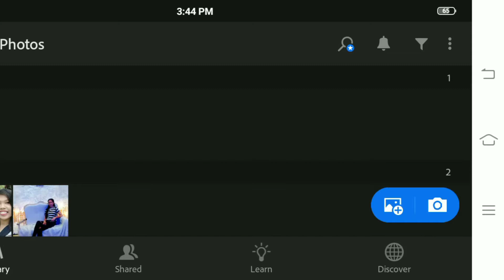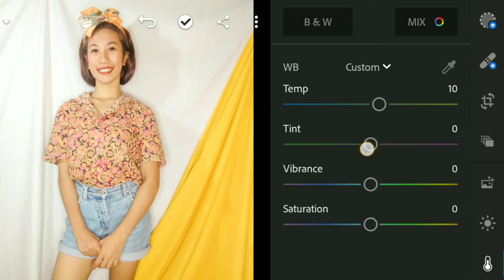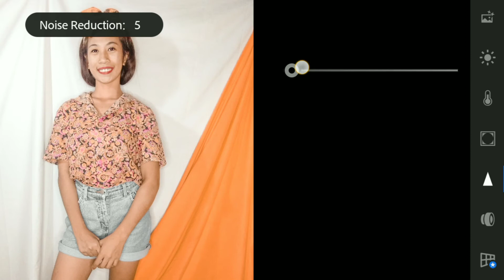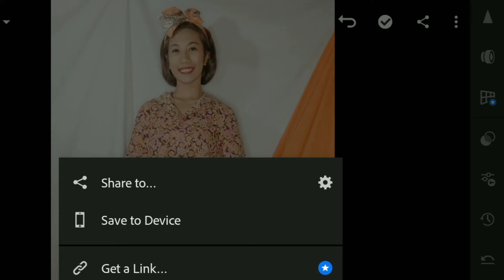How I Edit my photos 2020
This Video includes:

How I Edit my picture,
how I Edit my picture phone,